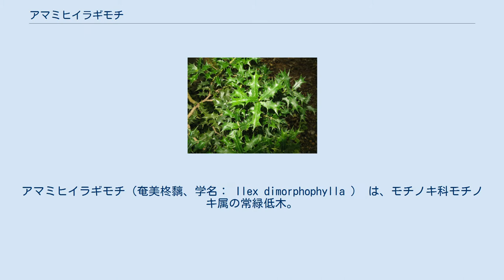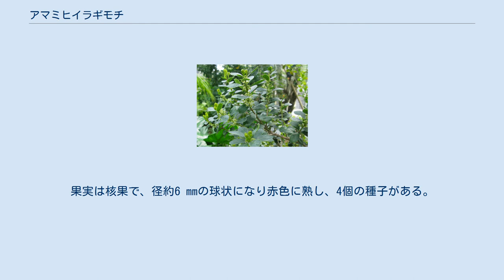アマミヒイラギモチ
アマミヒイラギモチ（奄美柊黐、学名： Ilex dimorphophylla ） は、モチノキ科モチノキ属の常緑低木。
別名、ヒイラギモチ。
樹皮は灰白色でなめらかで、小さな皮目が目立つ。
若い枝は淡緑色で、細毛が密に生える。
葉は互生し、若木と成木の葉は大きく異なる。
若木の葉身は長さ1.5-3cm、形は楕円形で、先端は刺となって鋭くとがり、縁には2-4対の先が刺になる鋸歯がある。
成木の葉身は革質で、長さ1-2cm、幅0.8-1.5cm、形は倒卵形または楕円状円形で、先端は円く、縁は全縁、表面、裏面とも無毛。
成木の葉には長さ2-3mmになる葉柄がある。
雌雄異株で前年枝の葉腋にあるごく短い短枝に1-3個の花をつける。
萼片は4個で、ごく小さい広卵形。
花弁は緑白色で4個あり、広楕円形で長さ約1.5mmになる。
花柄は長さ3-4mmあり、鱗片状の小さい苞葉がある。
果実は核果で、径約6 mmの球状になり赤色に熟し、4個の種子がある。
果柄は長さ約5mmになる。
 奄美大島固有種。
奄美大島の最高峰である湯湾岳に分布し、山頂部と開けた急な斜面部のみに生育が確認されている。
園芸用のため採集され、激減した。